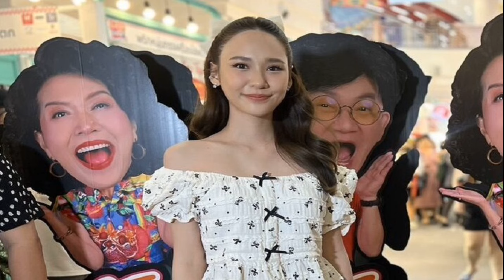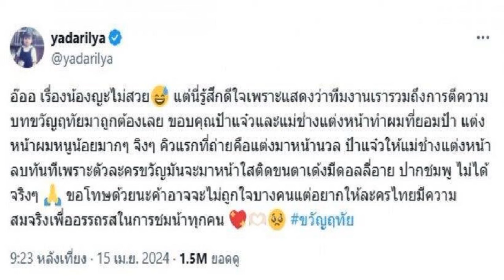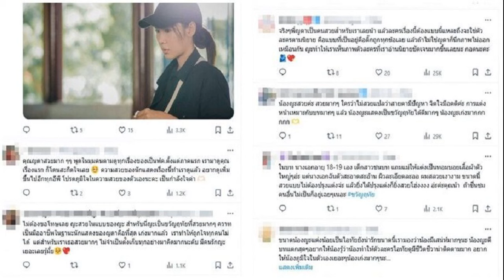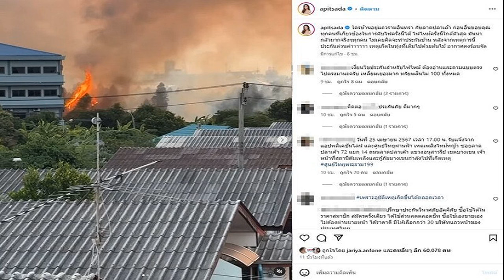นางเอกสาว ญดา นริลญา โต้นิ่มๆ หนูไม่สวยกี่โมงคะ ปลื้ม ขวัญฤทัย ปังตั้งแต่ตอนแรก ฟุ้ง X ติดเทรนด์โลก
เป็นการเจอกันครั้งแรกของนางเอกสาวสวยมากฝีมือ “ญดา นริลญา” ประชันพระเอกน้องใหม่ “ไมกี้ ปณิธาน” ในซีรีส์ ดวงใจเทวพรหม เรื่อง ขวัญฤทัย เรตติ้งปังตั้งแต่ออนแอร์ แถม X ติดเทรนด์โลกอีกด้วย

แต่ในโซเชียลกลับมีคนที่มองข้ามฝีมือการแสดง คอมเมนต์ถึงรูปร่างหน้าตา มองว่าไม่สวย จน ญดา ออกมาโพสต์ชี้แจงประเด็นนี้ไปแล้วว่าในบทต้องไม่แต่งหน้าเพื่อสมจริง

ล่าสุด เธอมางาน ลิ้นติดโปรแฟร์ โปรฉ่ำ อิ่มฟรี มีแถม ณ ชั้น G ที่ เดอะมอลล์ไลฟ์สโตร์ บางกะปิ ได้พูดถึงประเด็นนี้ โดยถามกลับด้วยว่า หนูไม่สวยกี่โมงคะ
ขวัญฤทัยเรตติ้งดีมาก? “คือไม่คิดเลย เพราะออนแอร์ช่วงสงกรานต์ พวกเราและทีมงานคือถอดใจกันแล้วจริงๆ คิดว่าคนน่าจะกลับบ้าน แต่เรตติ้งดีมาก แบบว่าเปิดมาตอนแรกเราไม่คิดว่ามันจะดีขนาดนี้ค่ะ เรื่องนี้เป็นเรื่องที่ป้าแจ๋ว (ยุทธนา ลอพันธ์ไพบูลย์) กำกับด้วย ได้เล่นกับไมกี้ ไมกี้น่ารักคนดูก็เอ็นดู

คือมันติดเทรนด์อันดับหนึ่งในประเทศไทยตั้งแต่อีพีแรกแล้ว และติดทั้งวีกเลย และมาพีกที่สุดก็คือล่าสุดเป็นอันดับหนึ่งของโลกค่ะ ไม่รู้ว่าเขาพูดถึงอะไร คือจริงๆ มันไม่ได้อยู่ในหัวนะคะ หนูรู้สึกว่าเพราะได้พี่ๆแฟนคลับที่พูดถึงเยอะ
เราคิดว่าเขาพูดถึงเรื่องอะไร? “ไมกี้เหรอ(หัวเราะ) คือจริงๆ ส่วนมากที่พูด เขาก็พูดตั้งแต่พุฒิภัทรรุ่นแรก พอรุ่นนี้เขาก็อ่านนิยายมาก่อนแล้ว พอเนื้อเรื่องมันเป็นนิยายที่เขาชอบ เขาก็เลยยิ่งฟินกัน”

แล้วคอมเมนต์ต่างๆเราได้อ่านไหม? “อ่านค่ะ แล้วหนูไม่สวยกี่โมง(ยิ้ม) คือละครตั้งใจให้เป็นแบบนั้น คือตัวละครหนูต้องห้ามแต่งตัวสวยเลยค่ะ ถ้าแต่งชุดเป็นเด็กป้าแจ๋วเขาอยากให้ละครมันสมจริง อยากให้มันดูเรียลเลยไม่ให้แต่งหน้าแต่งตัวเยอะ แล้วหนูไม่สวยกี่โมงคะ”

เสียความมั่นใจไหม? “ก็นิดนึงค่ะ พอเห็นคอมเมนต์เยอะๆ หนูรู้สึกว่า จริงๆมันคือความตั้งใจของเราในการทำงาน เราอยากให้คนไปโฟกัสเรื่องละคร และอยากให้เขาเชื่อกับบทบาทที่เราถ่ายทอดออกมา แต่กลายเป็นว่า คนไปโฟกัสเรื่องหน้าตา ก็ยอมรับนะคะ ติชมกันได้ ก็อยากให้ดูละครสนุกจริงๆค่ะ
เราอยากจะบอกอะไรกับคนที่คอมเมนต์ไหม? “แล้วหนูไม่สวยเหรอคะ”

แฟนคลับเข้าไปปกป้องเราไหม? “ก็เยอะมากค่ะ หลายเพจก็มีข่าวเอาไปลง มีการพูดถึง จริงๆหนูก็มีการพูดถึงด้วยว่าคือเราแต่งตัวแบบนี้มันจะมีช่วงที่สวยนะคุณจะได้เห็นสวยกัน ตอนนี้ก็อดทนรอนิดนึงค่ะ อาจจะมีบางคนที่ไม่ชอบเราแต่งตัวในลุกส์นี้ก็คือเป็นคาแร็กเตอร์ค่ะ
จริงๆหนูอยากสวยนะคะ คือคนที่เขาเข้าใจเราชื่นชอบผลงานเขาก็สนุกกับเรื่องราว เข้าใจเรามากๆเลย แต่ก็ยังมีคนที่เขาอยากดูแบบสวยงาม ป้าแจ๋วก็เข้ามาบอกอยู่เหมือนกัน มันแต่งไม่ได้จริงๆมันจะมาติดขนตานอนมันไม่ได้

คือก็ได้กำลังใจเยอะมากจากพี่ๆแฟนคลับหลายคน คือเข้ามาซัพพอร์ตเยอะมาก คุณแม่หนูด้วยเขาก็บอกว่าไม่เป็นไร เราตั้งใจทำงานโฟกัสเรื่องงาน แล้วทีมงานทุกคนก็ให้กำลังใจเราหมดก็ดีขึ้นมานิดหนึ่งค่ะ